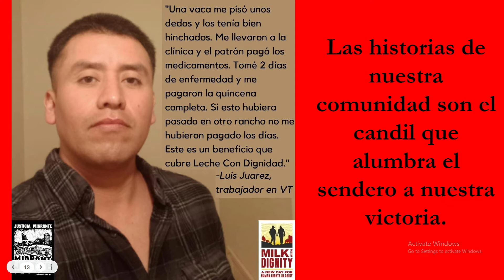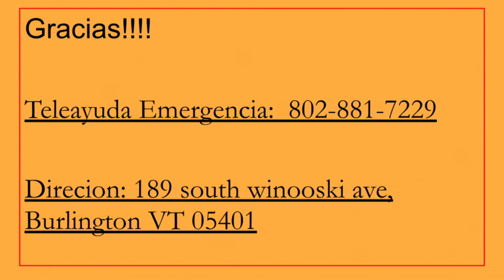Fiesta 2022!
Hola compañerxs!! Escucha un episodio más de Nadando Contra La Corriente.  Aquí tenemos detalles de la fiesta del 2022!!! rifas! y puedes ganar entradas gratis a la fiesta!  manda tus repuestas por Facebook a Justicia Migrante o Abel por mensaje o Nachito!  Detalles de otros eventos! comparte y deja tu like!